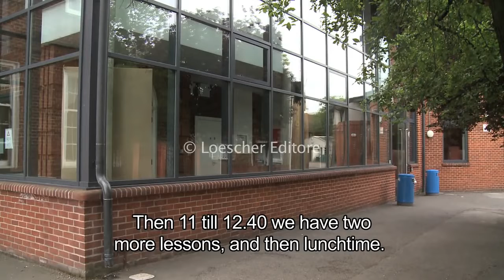English Daily routine A1 A2 with subtitles